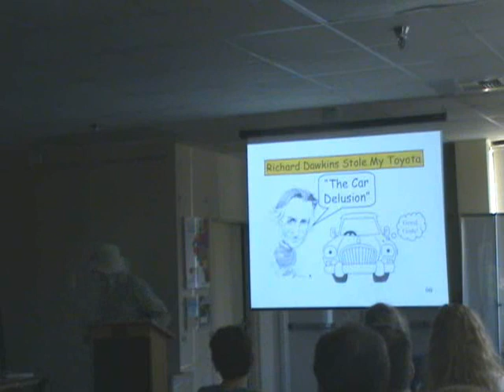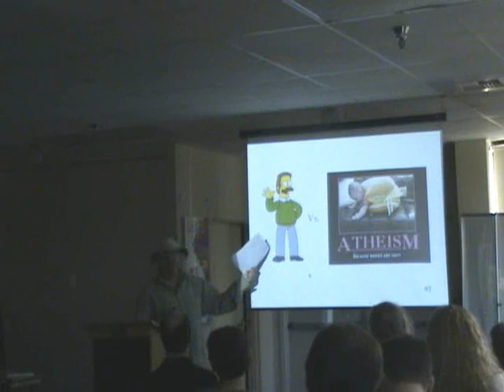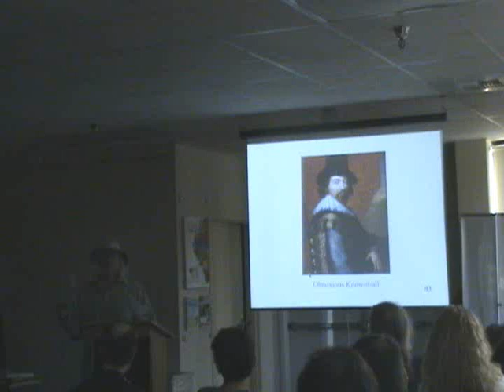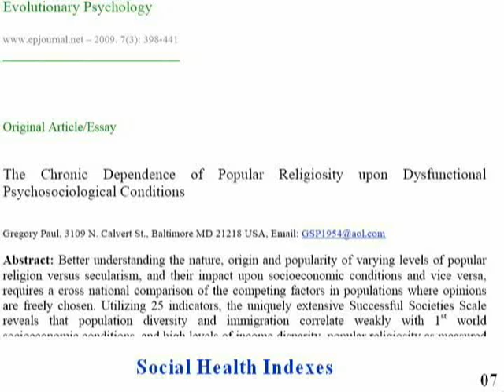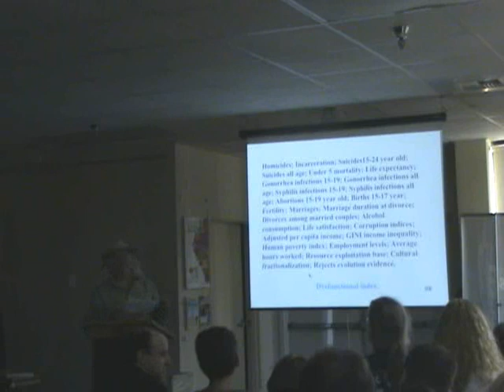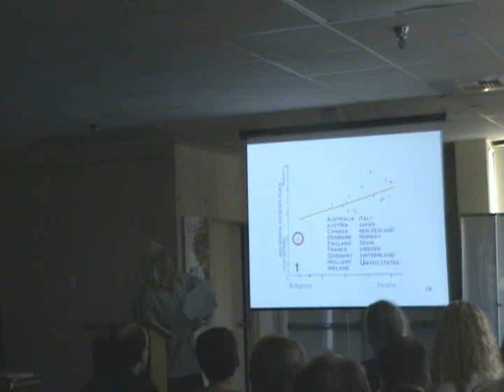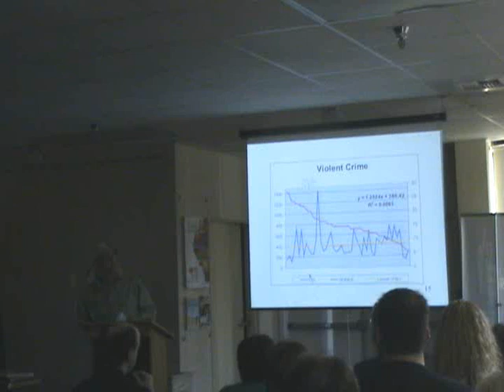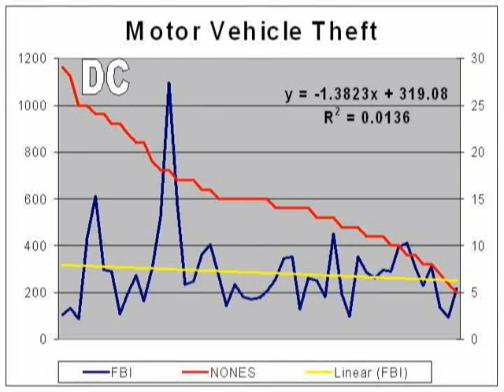Richard Dawkins Stole my Toyota; SkeptiCamp Denver 2012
Desertphile's presentation regarding religion, lack of religion, and crime statistics in the USA. The data may be found via these links:

Please excuse the audio; the camera was in the back of the room. Also please excuse all of my "Ah" and "Um" brain farts.